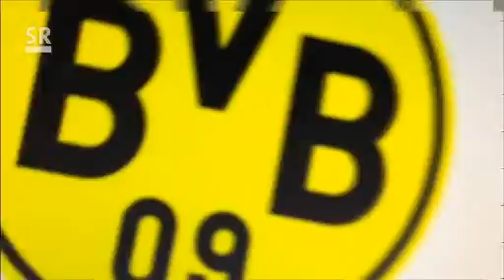Vorschau 1.FCS - Münster (08.11.2013)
Der zusammengefasste Bericht ausgestrahlt vom Saarländischen Rundfunk im "Aktuellen Bericht".

Ich besitze keinerlei Rechte an diesem Bildmaterial. Das Urheberrecht liegt beim Saarländischen Rundfunk !